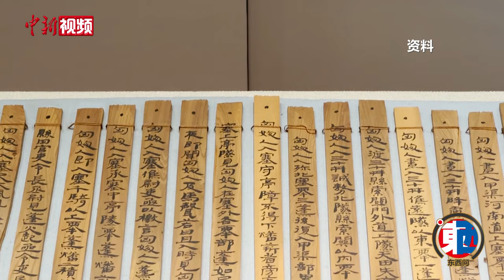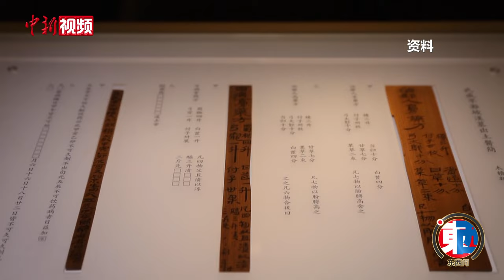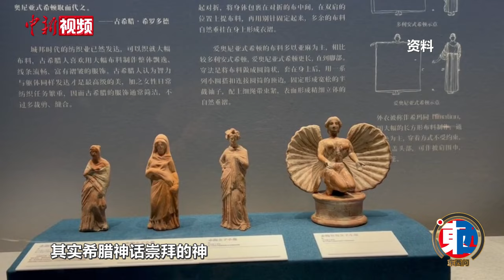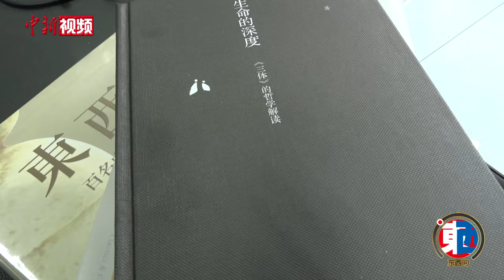【东西问】吴飞：研究古典学，不是为了复古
古典学不仅有助于人们理解古代文明，也为现代社会提供理解自身的历史视角，更是促进不同文明间交流互鉴的重要纽带。在古今中西交汇的节点上，中国古典学呈现出未来可期的发展前景。

古典学具体包含哪些范畴？中西古典学存在哪些异同？古典学研究如何作用于古今、中外对话？在首届世界古典学大会开幕前夕，中新社“东西问”专访北京大学哲学系、宗教学系教授，北京大学礼学研究中心主任吴飞。他表示，对于中国大众而言，古典学是一个较为陌生的概念。